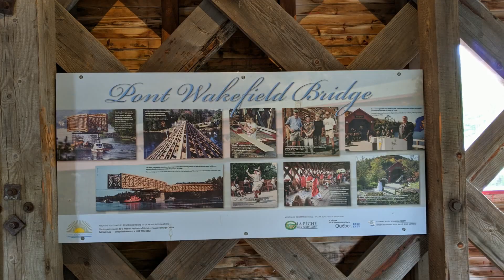撒谎三角形： 教你如何识别谎言？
以前有一本书，叫《FBI教你如何识别撒谎》，里面说了很多方法，比如：
1、多问开放性问题，撒谎者很难重复其中的细节；
2、陈述时不说“我”，喜欢用“没看见”代替“我没看见”；
3、对自己根本不记得的事，又喜欢编造一些细节，让自己更可信；
4、撒谎者细